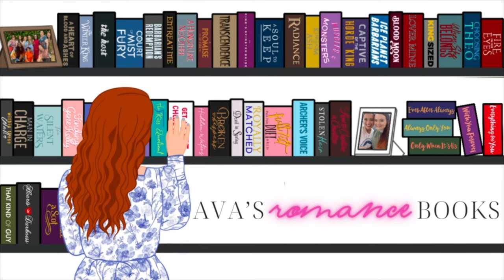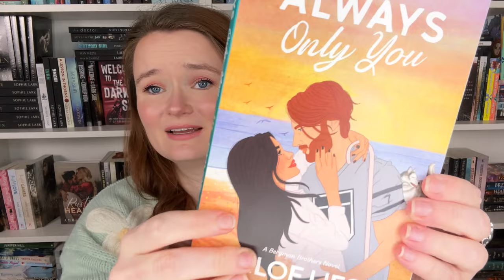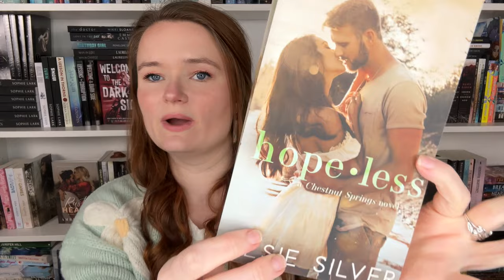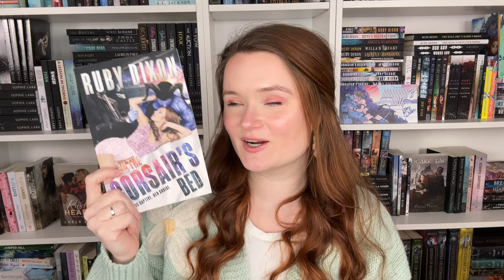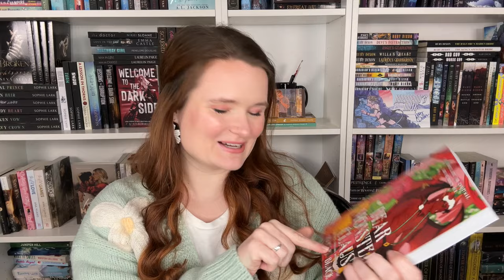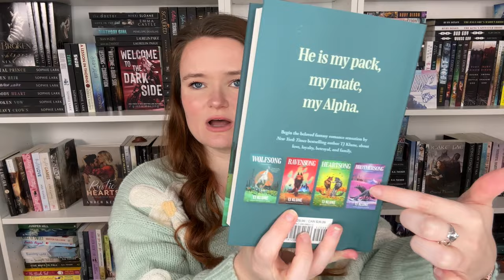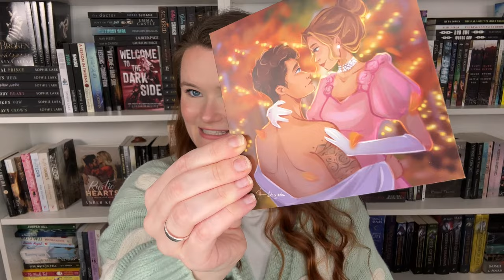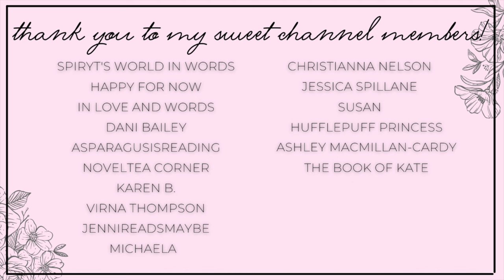Last Book Haul of 2023! | Romance Book Haul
Hi yall!!❤️Here we have my last book haul of the year!!
Thank yall so so so much for watching!!

✨BOOKS MENTIONED✨
Only When Its Us
Always Only You
The Wreckage of Us
Lizzie Blake's Best Mistake
Take You Down
More to Love
When She's Ready
In the Corsair's Bed
Gail's Family
Dear Monster Claus
The Potter
Every Time You Go Away
Funny Feelings
Dukes and Dekes
Daughter of No Worlds

✨BOOKTUBERS MENTIONED✨

xoxo Ava💕